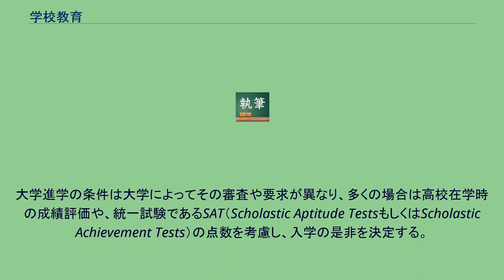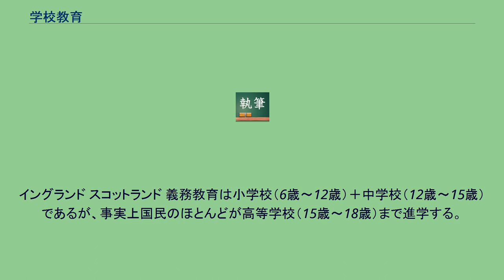学校教育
学校教育（がっこうきょういく）とは、学校で行われる教授言語による教育。
公教育（こうきょういく）と密接な関係がある。
公教育とは、国家や地方自治体や学校法人が行う公的な性質をもつ教育のことで、学校を通じて行われるためである。
フォーマル教育に分類される。
なお、教育そのものは、学校教育のほかにも社会教育や家庭教育などがあり、それぞれの教育が連携し合うことで教育の目的を達成していくことが理想と考えられている。
日本の教育において学校教育とは、狭義には、学校教育法の第1条に規定する学校（一条校）で行われるものを指す。
具体的には、幼稚園、小学校、中学校、高等学校、大学などが代表的な学校であり、6歳から15歳までの時期（学齢期）が義務教育である。
ただし、狭義の学校教育（1条校）に該当しなくても、学校教育に類するとされる教育の場も現代の日本では重要な意味をもっている。
特に専修学校や各種学校は、学校教育法第1条には規定されていないものの、学校教育法の中に規定があるため、学校教育として扱われている。
学校教育は、日本国憲法や教育基本法の精神に則って行われ、憲法や基本法を受けて学校教育法やそのほかの法令が制定されている。
教育基本法第6条では、学校教育を行う学校を「公の性質をもつ」と規定している。
例えば、学校教育法で、中等教育学校における教育については、次に掲げる目標の達成に努めなければならないとされている。
国家及び社会の有為な形成者として必要な資質を養うこと。
社会において果たさなければならない使命の自覚に基づき、個性に応じて将来の進路を決定させ、一般的な教養を高め、専門的な技能に習熟させること。
社会について、広く深い理解と健全な批判力を養い、個性の確立に努めること。
日本における学校教育は、おおむね次の教育段階から成立している。
就学前教育 初等教育 前期中等教育 後期中等教育 高等教育 また、教育内容については、次のものがあり、それぞれの段階で行われている。
普通教育（初等教育～中等教育） 一般教育（高等教育） 専門教育（中等教育～高等教育） 特別支援教育 保育所は児童福祉法に基づく児童福祉施設であり、学校教育法に基づく教育施設の幼稚園とは位置付けが異なる。
しかし近年、「幼保一体化」（あるいは幼保一元化）の流れがあり、2002年（平成14年）12月の構造改革特別区域法の成立により特区の申請が認められれば、保育所・幼稚園一体化施設の建設が可能となった。
例えば群馬県の旧六合村(現中之条町)は2003年（平成15年）に「幼保一体化特別区域」と認定され、幼保一体化施設を開園している。
農業大学校は農業改良助長法に基づく農業者研修教育施設であり、学校教育とは異なる位置付けであるが、近年、多くの施設が専修学校専門課程の認定を受けたことにより、該当する施設は専修学校と位置付けされている。
一般に、大学校と称する施設に一定の位置付けはなく、学校教育法には大学校の規定がない。
しかし「○○大学校」と称する専修学校が多く存在し、これらは学校教育と位置付けされる。
また省庁大学校の中には、大学の学部または大学院に相当する教育を行うものと、独立行政法人大学評価・学位授与機構が認定した施設があり、これらの施設を卒業または修了すると、学士、修士、または博士の学位授与を受けることができる。
職業能力開発促進法に基づく公共職業能力開発施設は、学校教育ではなく職業訓練のための施設であり、学校とは全く異なる性格のものであると位置付けられている。
公共職業能力開発施設が学校教育と明確に区別されるようになったのは、以下のような経緯があったからである。
1990年代終わりの不況と18歳人口減少は専修学校の学生確保を困難とし、さらに、1997年（平成9年）には職業能力開発促進法が改正されて新たな公共職業能力開発施設として職業能力開発大学校を、国が設置できるようになったことが、さらに問題を大きくした。
そこで全国専修学校各種学校総連合会は、『公共職業能力開発施設と専修学校等の学校教育との重複は官による民業の圧迫。
役割分担を明確にすべき』と主張し、文部省、労働省、議員連盟に強い働きかけを行った結果、1998年（平成10年）に文部省と労働省は、学校教育と職業訓練は重複を避けるとの合意を公表するに至った。
さらに同年に文部省は各都道府県教育委員会に対して、「職業能力開発大学校、職業能力開発短期大学校、職業能力開発校等の職業能力開発施設は、労働省所管の職業能力開発促進法に基づく訓練施設であり、学校教育法に基...